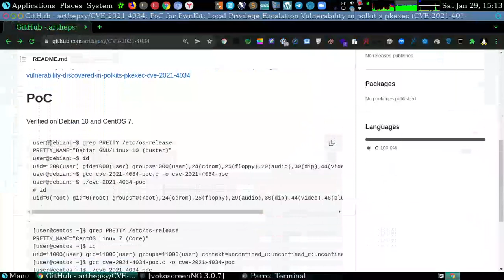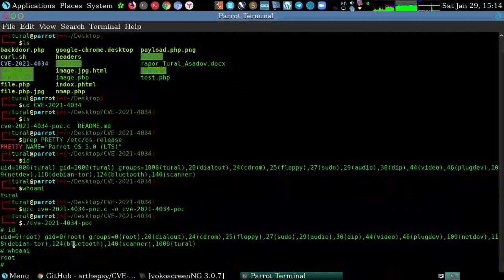Linux Debian Pirvelege Escalation